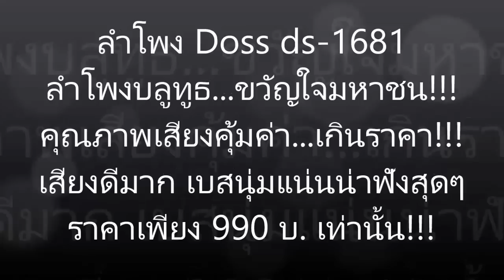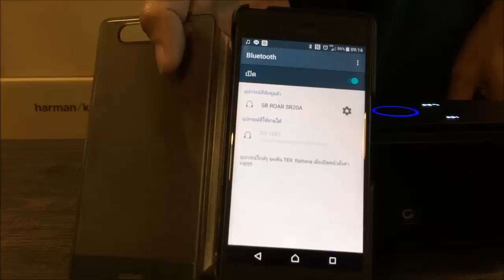ใหม่ล่าสุด!!! ลำโพง doss ds-1681 นี่คือ...ลำโพงบลูทูธขวัญใจมหาชนตัวจริง!!! คุณภาพคุ้มค่าเกินราคา!!!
ใหม่ล่าสุด!!! ลำโพง doss ds-1681 ราคาเพียง 990 บ. เท่านั้น!!!
นี่คือ...ลำโพงบลูทูธขวัญใจมหาชนตัวจริง!!! ของดีราคาย่อมเยาว์!!! ต้องบอกว่า...คุณภาพคุ้มค่าเกินราคา!!! เสียงไพเราะดีมาก น้ำเสียงใสกังวานดีจริงๆ มิติเบสนุ่มแน่นเต็มอิ่มน่าประทับใจ คุ้มจริงๆ

ราคา 990 บ. (ของแท้รับประกัน 1 ปี) *จัดส่งทั่วประเทศ*

ดูรายละเอียดเพิ่มเติม คลิกที่นี่

ลำโพงบลูทูธ doss ds-1681 กำลังขับ 6W rms สามารถเชื่อมต่อไร้สายผ่านบลูทูธ เวอร์ชั่น 4 กับสมาร์ทโฟนทั้งระบบ iOS & Android มีช่องเสียบแผ่น Micro SD Card สำหรับเล่นเพลง MP3 และมีแบตเตอรี่ในตัวแบบ Li-ion ขนาด 2200mAh สามารถเล่นได้นาน 5-6 ชั่วโมง ควบคุมการทำงานด้วยระบบสัมผัส Sensitive Touch Controls ภายในประกอบด้วยลำโพง Full Range ขนาด 40 mm. จำนวน 2 ตัว และ Passive Bass อีก 1 ชุด ตอบสนองความถี่ (Frequency response) ตั้งแต่ 75Hz ถึง 18kHz รองรับการเชื่อมต่อ AUX 3.5 mm ตัวลำโพงมีขนาด 168 x 67.7 x 76.3 mm และมีน้ำหนัก 500g.

สอบถามข้อมูลได้ที่ Line@ ร้านคือ @appaccthai
หรือติดต่อ...095-6645952 (คุณช้าง) , 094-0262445 (คุณเตอร์)
ไอดีไลน์ พี่เตอร์ คือ ter.techanithi
ไอดีไลน์ พี่ช้าง คือ mr_changnoi

สโตร์ลำโพงออนไลน์.คอม
AppAccThai.Com